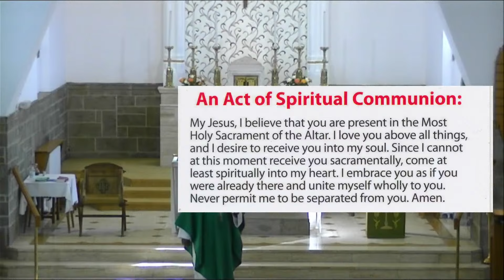Morning Prayer and Mass - Monday 5th August